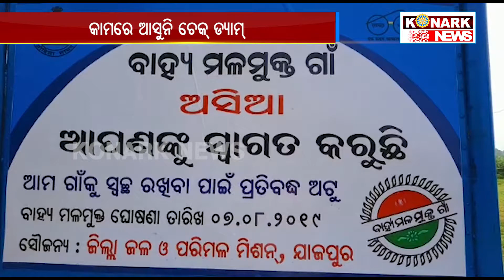କାମରେ ଆସୁନି ଚେକ୍ ଡ୍ୟାମ୍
konarknewsସରକାର ଗରୀବ ମାନଙ୍କ ପାଇଁ କୋଟି କୋଟି ଯୋଜନା କରୁଛନ୍ତି । ହେଲେ ଏହି ସହୁ ଯୋଜନାମାନ କାହାପାଇଁ ଏବଂ କାହା ସ୍ୱାର୍ଥରେ ତାହା ଏବେ ସନେ୍ଦହ ଘେରରେ । କାରଣ ପ୍ରକୃତ ହିତାଧିକାରୀ ତ ଏହି ସବୁ ଯୋଜନାରୁ ବାଦ ପଡୁଛନ୍ତି ।